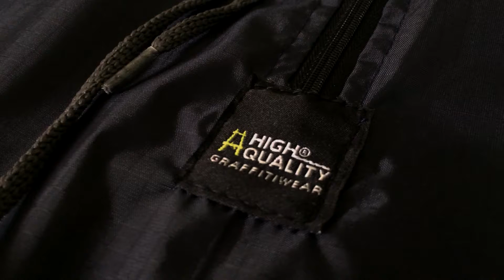HQ X CTRS - Windbreaker original Graffitiwear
Pra fechar 2019 com classe, nós juntamente com os parceiros da @culturasujacrew apresentamos a vocês nossa nova linha de Corta-Vento de verão.
Essa edição carrega o conceito de EFÊMERO E ETERNO, pois como todos nós já sabemos o graffiti sempre apaga, é passageiro e não dura para sempre,  somente o que nos sobra são as vivências, lembranças, histórias , vídeos e fotografias, os quais nos garantem que o graffiti seja sempre eterno.
O estilo de verão surge devido a chegada de dias quentes e chuvosos, pensando nisso trouxemos um material impermeável leve e fresquinho, e para melhorar ainda mais, essa versão vira uma mini bag, para assim facilitar o seu porte, permitindo então que você curta o role e não se preocupe em como carregar sua blusa.
Edição limitada em apenas 20 unidades.
10 pretas e 10 azuis.
Tecido impermeável e bala-clava acoplada.
Perfeita para diversas ocasiões.
Do tamanho M ao XXG.
Precinho da correria, 179,90.
Enviamos para todo o Brasil.
Produto com garantia de 3 meses.
Original rua.
Corra e garanta a sua, pois tudo o que é bom dura pouco.
Chama no direct e não perca essa verdadeira obra-prima.
Fotografia: @escritaabc
Design de estampa: @jjjudite
Conceito: @culturasujacrew
Confecção e produção @highquality
Dia 21/12/2019 lançamento do vídeo oficial EFÊMERO E ETERNO, por @culturasujacrew  não percam.